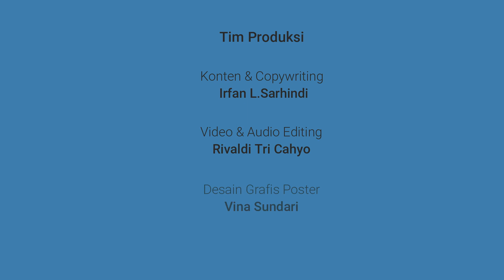Zakat, Infaq, dan Sadaqah: Serupa Tak Sama ft Ustaz Aceng Abdul Qodir | Sambil Nunggu Maghrib Eps. 4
Bulan Ramadhan biasanya dijadikan momentum umat Islam mengeluarkan zakat atau memperbanyak infaq dan sedekah. Menariknya, ketiga konsep ini biasanya dituliskan beririsan. Ia juga memiliki keserupaan dalam "tindakan". Namun begitu, ketiga konsep ini jelas sekali memiliki perbedaan. Kira-kira, apa saja perbedaan tersebut?

Saksikan diskusi Kang Irfan L. Sarhindi dengan Ustaz Aceng Abdul Qodir "Apa Bedanya Zakat, Infaq, dan Sedekah?"